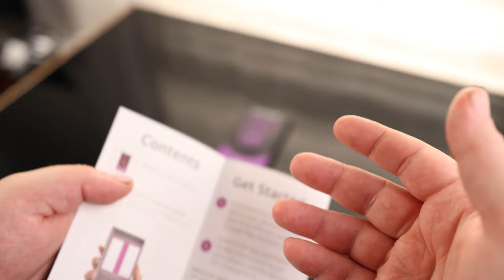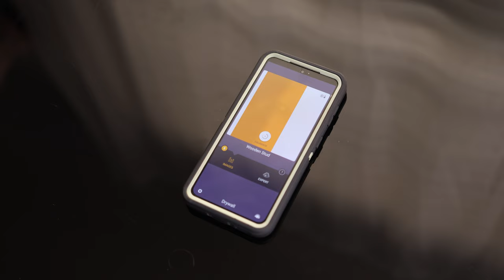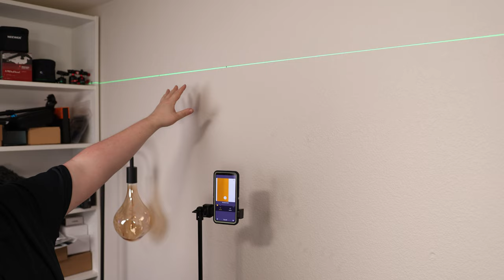I Added Drywall Hooks With Walabot DIY 2 Visual Stud Finder – Something That Every DIYer Wants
WALABOT DIY 2
Advanced Wall Scanner/Stud Finder - for Android & iOS Smartphones